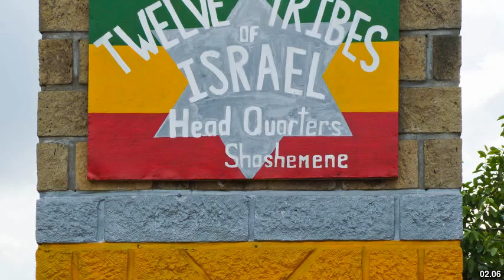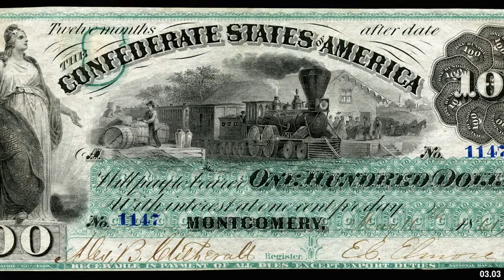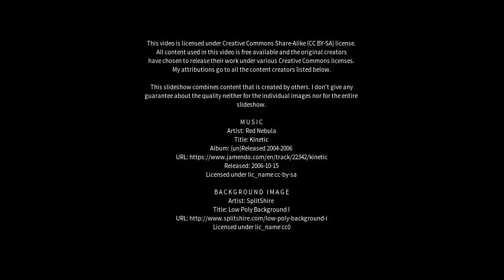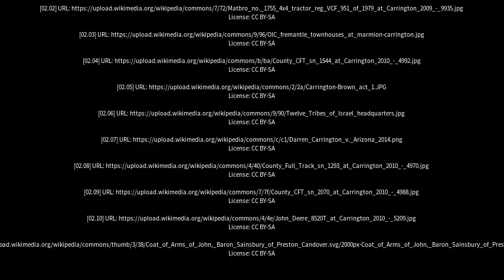Best places to visit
Best places to visit - Carrington (Australia) Best places to visit - Slideshows from all over the world - City trips, nature pictures, etc.